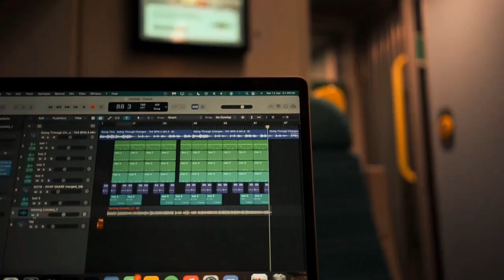head west - a short film by Jack Dellow